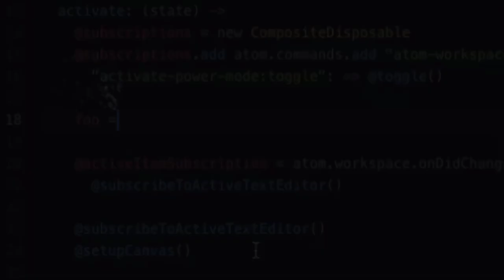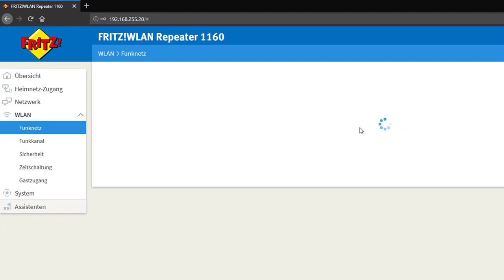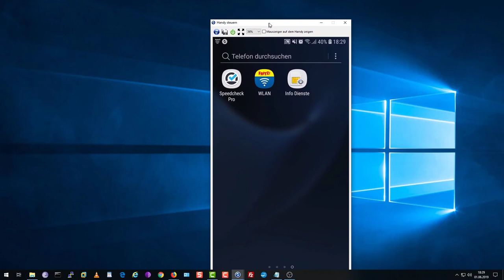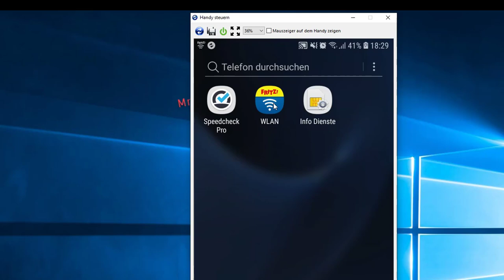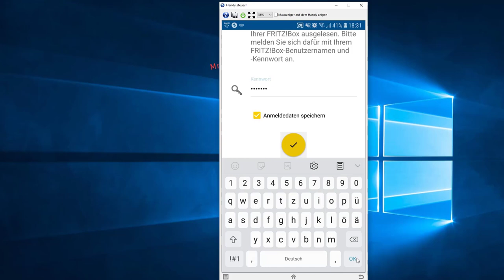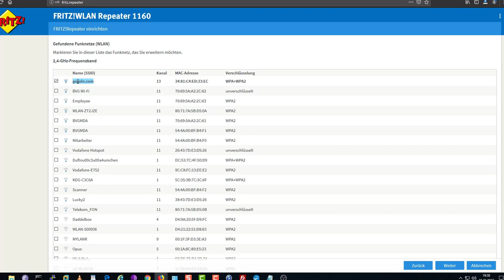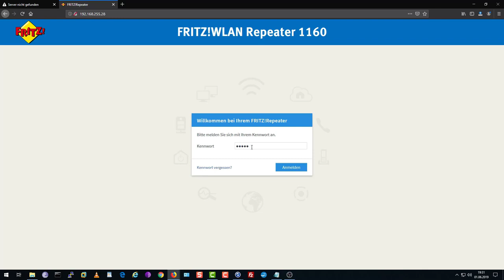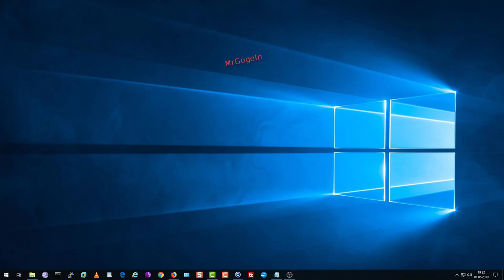Fritz WLAN-Repeater einrichten. WLAN verstärken. 1160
AVM FRITZ!WLAN Repeater 1160 (Dual-WLAN AC + N bis zu 866 MBit/s 5 GHz + 300 MBit/s 2,4 GHz), Rot/Weiß, deutschsprachige Version:
- bei Amazon - Partner-Link..

So konnt ihr  ihr eure WLAN-Reichweite durch einen Repeater vergrößern.